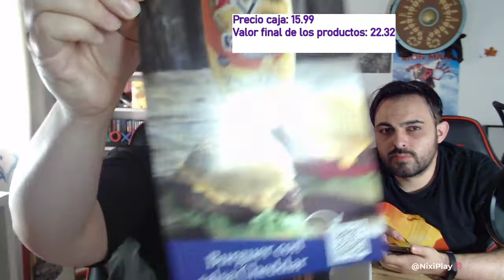DEGUSTABOX FEBRERO 2021